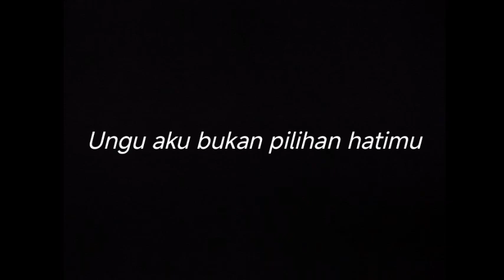UNGU AKU BUKAN PILIHAN HATIMU - DRUMLESS